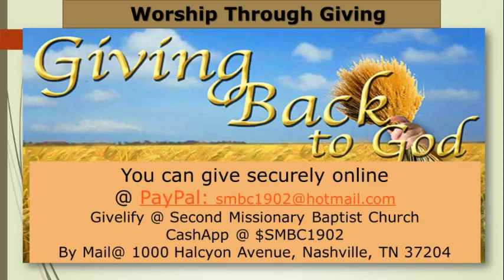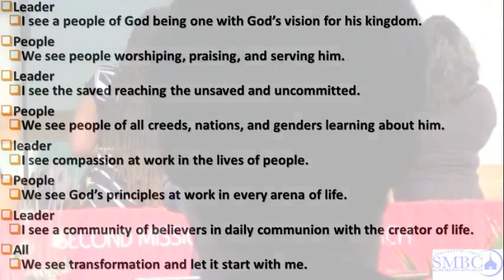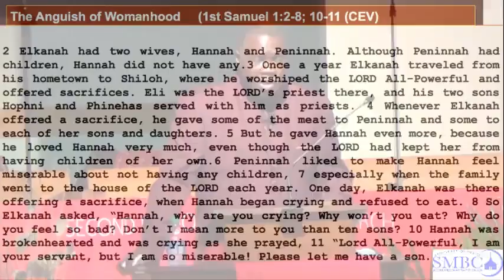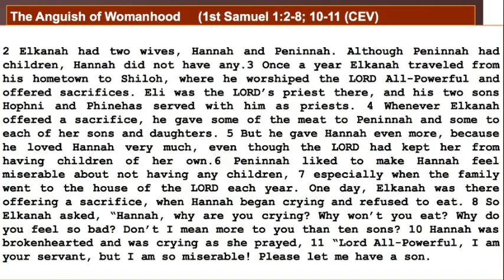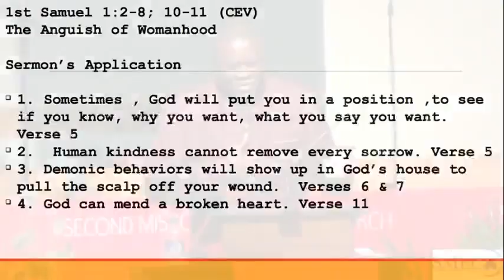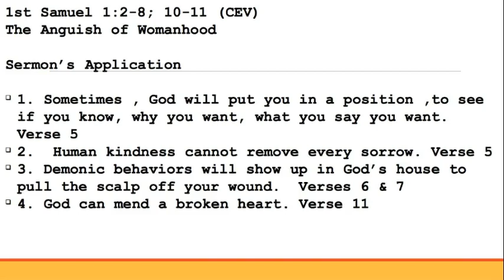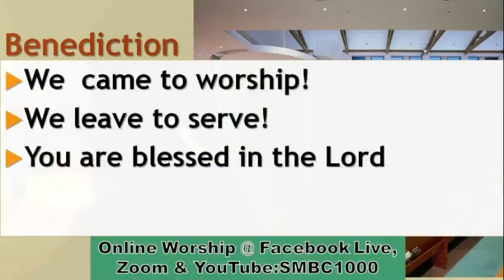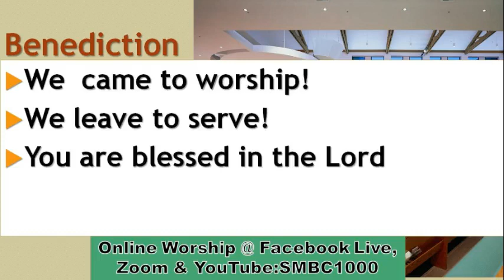SMBC Worship 5/6/21